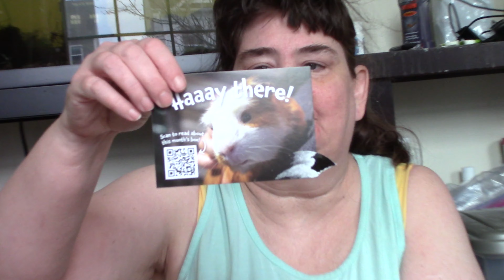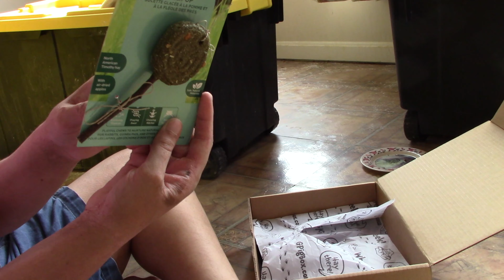GPig Box February 2022 💖